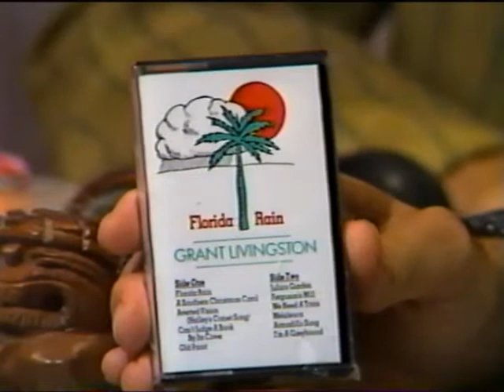Grant Livingston & Denise London on New Traditions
Grant Livingston & Denise London on New Traditions, Cable TAP, Miami, FL - 1989